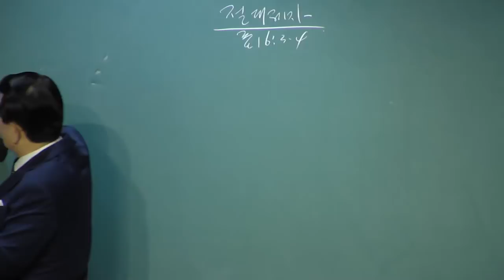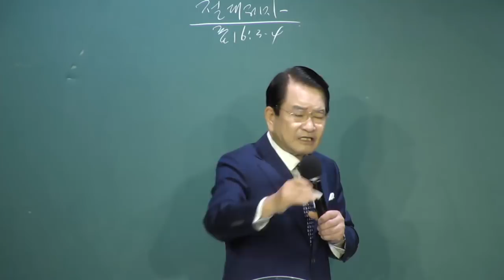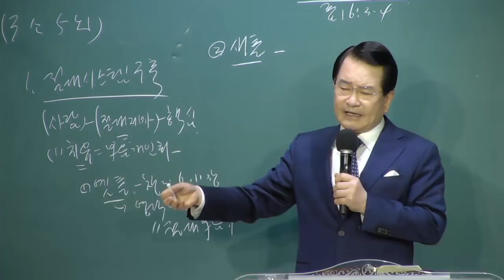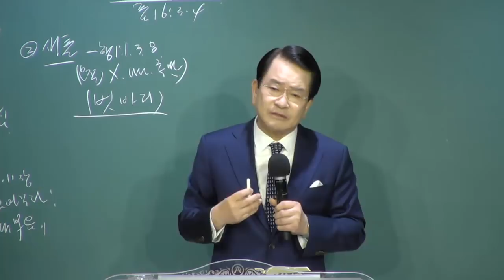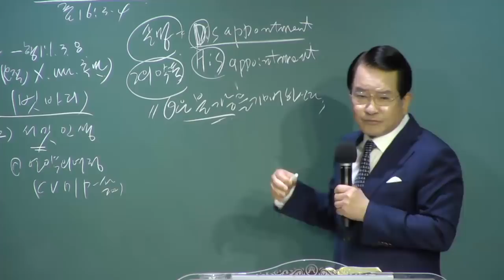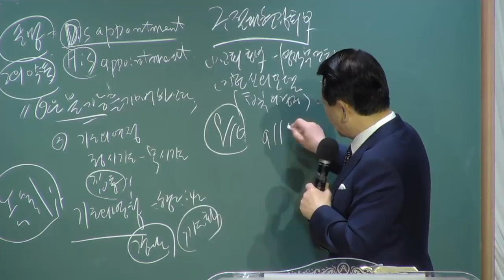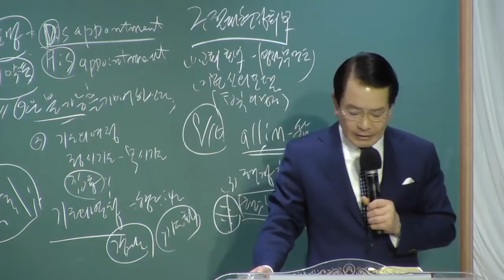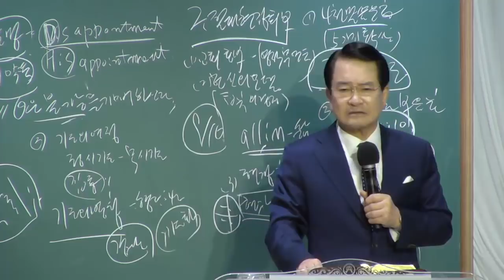[안수집사회 Oneness 부부세미나] 절대 제자!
안수집사회 Oneness 부부세미나
로마서 16:3-4
절대 제자!
정은주목사